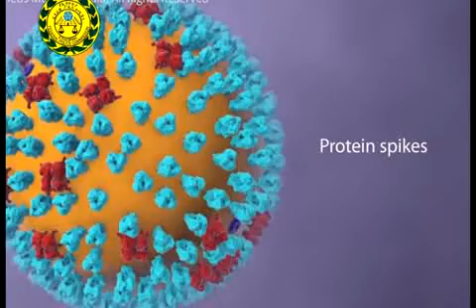Federal Police TV 16 09 2012 ዜና- ኮሮና ቫይረስ